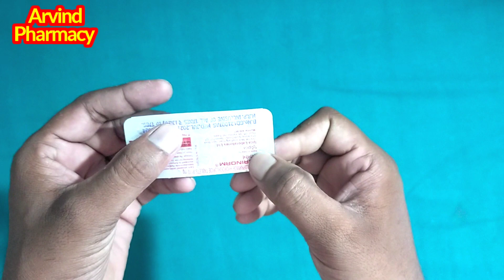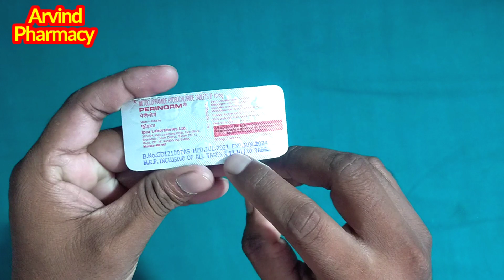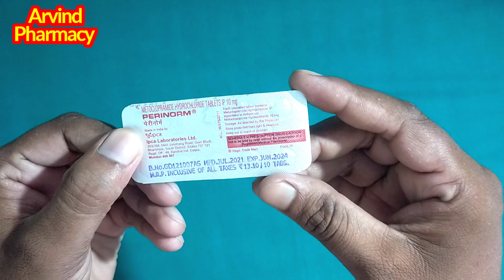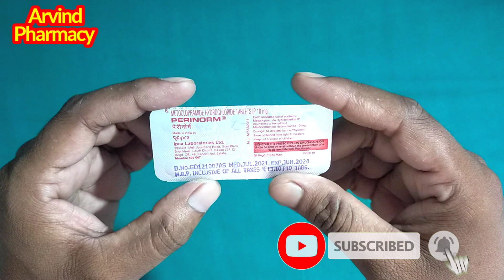Perinorm Tablet Use In Hindi | Motion Sickness Problems.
Your Queries-
perinorm tablet uses
perinorm tablet uses in hindi
perinorm tablet in hindi
perinorm tablet hindi
perinorm tablet for vomiting
perinorm tablet is used for
perinorm tablet for lactation
perinorm tablets uses in hindi
motion sickness treatment
motion sickness symptoms
how to stop motion sickness in a car
Motion sickness
Arvind pharmacy